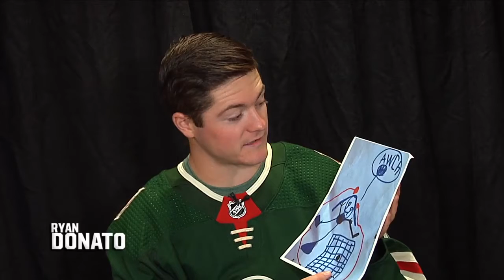Wild Digital Extra: Guess the Picture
We had some very young Wild fans to draw pictures for their favorite players and then asked the players what they thought the drawings were of.